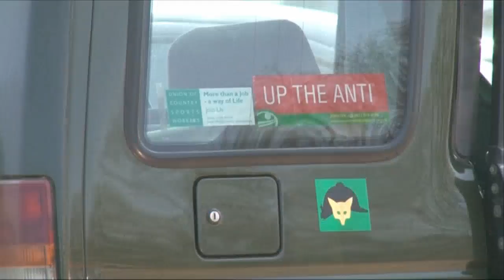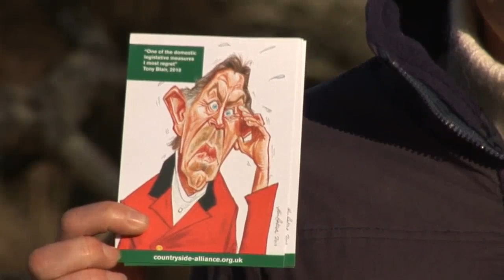The Quantock Staghounds on a law that's not working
So how do you do a job you love knowing that what you do may possibly be illegal? In this film for the Countryside Alliance, Quantock Staghounds vice chairman James Hawthorne explains how the muddled hunting ban is affecting his hunt, and how the Countryside Alliance is fighting for repeal. This film first appeared in Fieldsports Britain, episode 57.